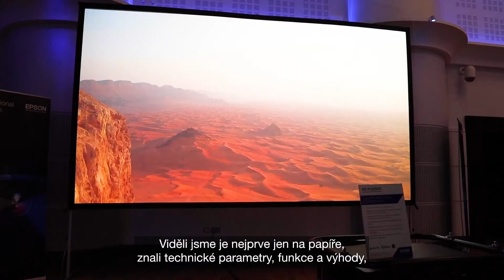Britský dodavatel AV techniky investuje do projektorů EB-PU2220B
PSCo, přední dodavatel prezentační techniky ve Spojeném království, se směle dívá do budoucnosti, ve které se očekává návrat veřejných akcí. Je to zejména díky investici do laserových projektorů Epson řady EB-PU2200 se světelným výkonem 20 000 lumenů, které jsou lehčí než předchozí modely, přesto však poskytují vynikající kvalitu obrazu.